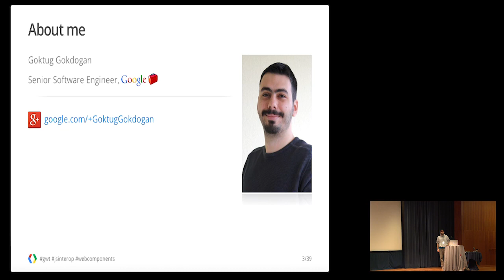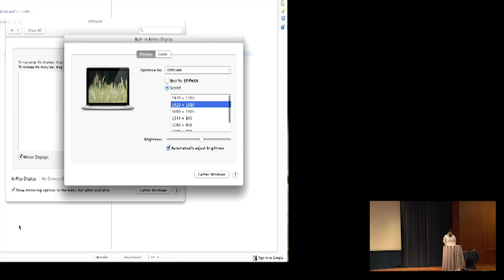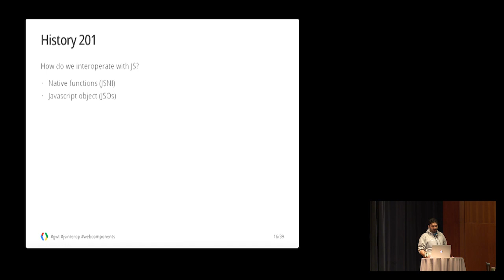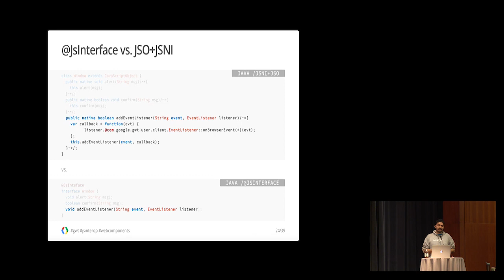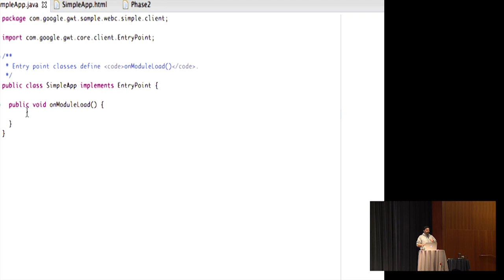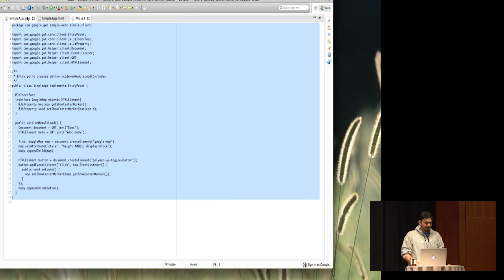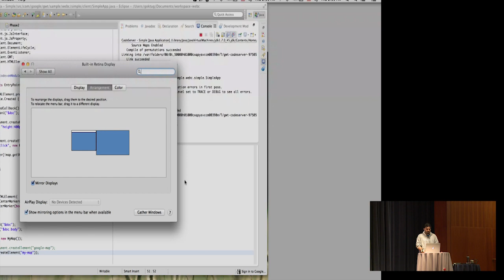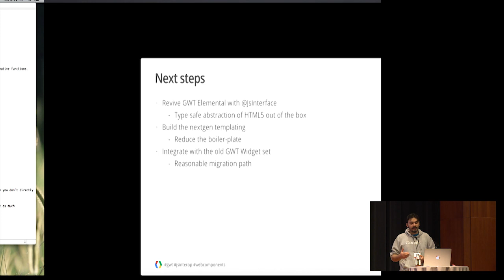GWT.create 2013 - A glimpse into the future of GWT